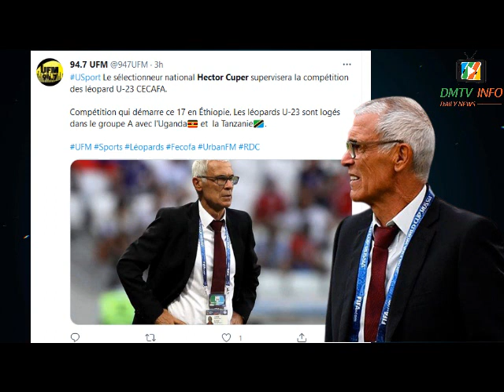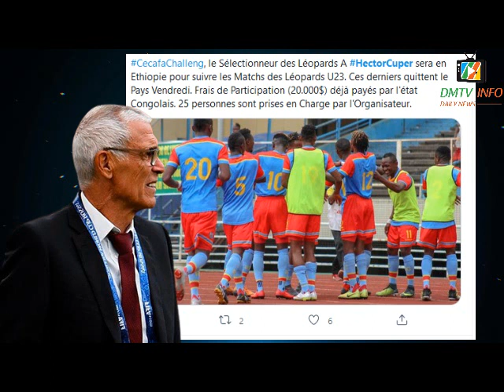LE COACH DES LEOPARDS HECTOR CUPER EN ETHIOPIE POUR SUIVRE LES LEOPARDS U23 AU TOURNOI DE LA CECAFA